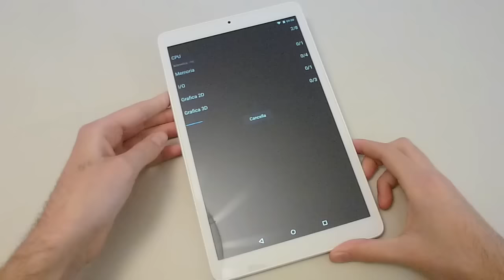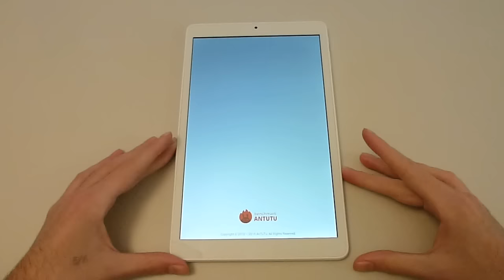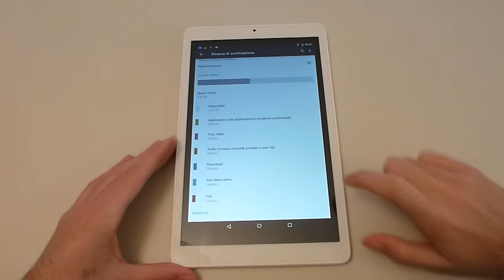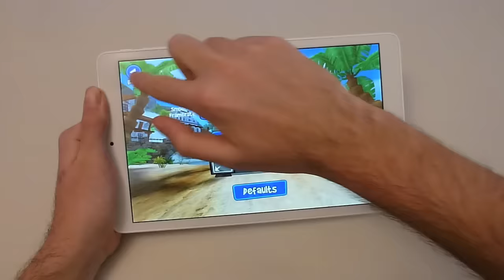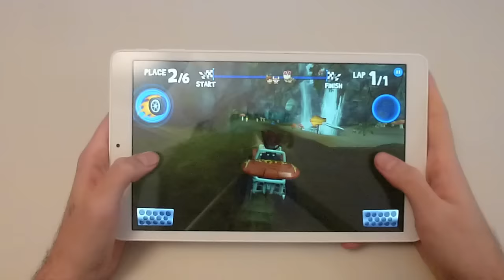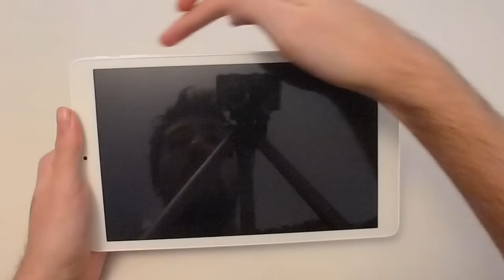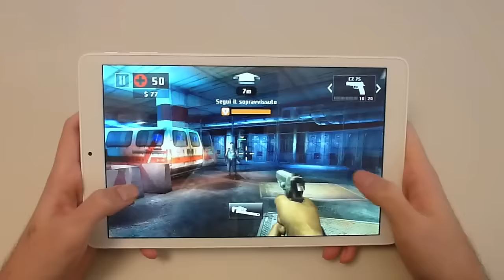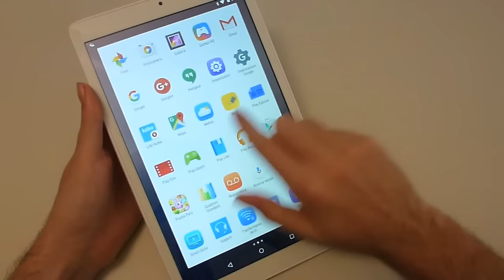Alcatel OneTouch Pixi 3 (10) WiFi Focus Giochi e Benchmark ita da AppsParadise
Video Focus Giochi e Benchmark dell'Alcatel One Touch Pixi 3 (10) WiFi, tablet Android dotato di processore Mediatek e di 1 GB di memoria RAM in italiano da AppsParadise,